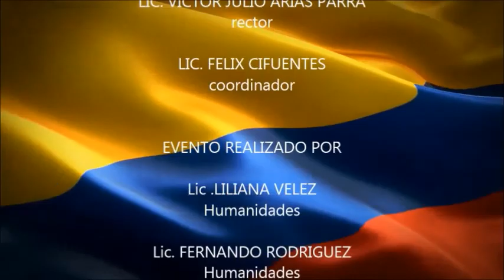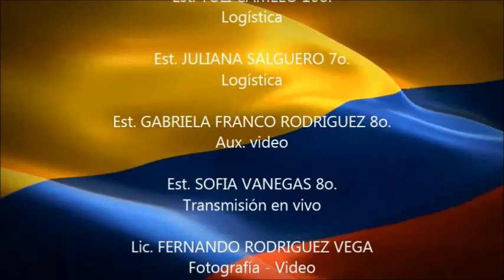INDENAJE - VI DEBATE DE CANDIDATOS A PERSONERIA Y CONTRALORIA ESTUDIANTIL 2018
DEBATE DE POSTULANTES A PERSONERO Y CONTRALOR PERIODO 2018 EN LA I.E.D JERUSALEN CUNDINAMARCA REALIZADO EL DIA 22 DE FEBRERO.